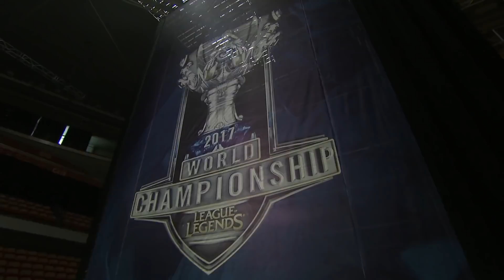Fnatic vs Kaos Latin Gamers | Day 3 of S7 LoL Worlds 2017 Play-in Stage | FNC vs KLG G1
KLG vs FNC lol worlds 2017 - Kaos Latin Gamers vs Fnatic. Day 3 of Season 7 lol eSports World Championship 2017 in China.
LoL eSports S7 WORLDS 2017 - Fnatic vs Kaos Latin Gamers Play-Ins | League of Legends Worlds 2017 KLG vs FNC G1 VOD 1080p Full HD.
Third match of Stream 1 - Kaos Latin Gamers vs Fnatic best of 1.
FNC vs KLG G1 full game in HD 1080p.

Fnatic Line-up:
sOAZ - Top Galio
Broxah - jungle Rek'Sai
Caps - mid Ryze
Rekkles - ADC Xayah
Jesiz - support Rakan

Kaos Latin Gamers Line-up:
MANTARRAYA - Top Shen
Tierwulf - jungle Elise
Plugo - mid Cassiopeia
Fix - ADC Tristana
Slow - support Alistar

Patch: 7.18 - Season 7 (Ornn disabled)
Game date: 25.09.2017 | 09/25/2017 | September 25th 2017
Game place: China, Wuhan Sports Center
Casters: Rusty and Pyratechnics